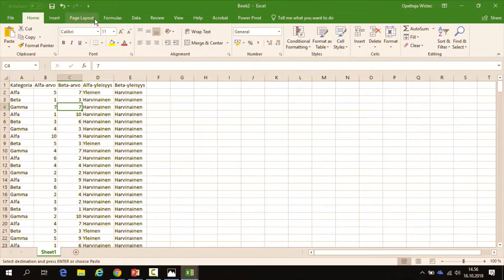Excelin otsikoiden toistaminen tulosteen joka sivulla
Näin toistat otsikot joka sivulla tulosteessa